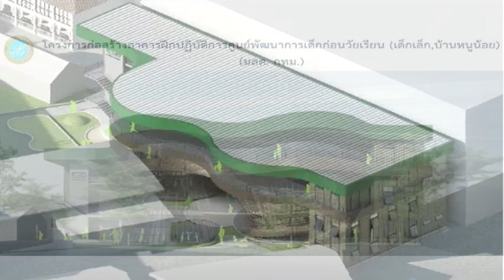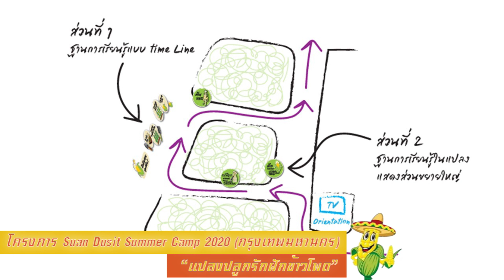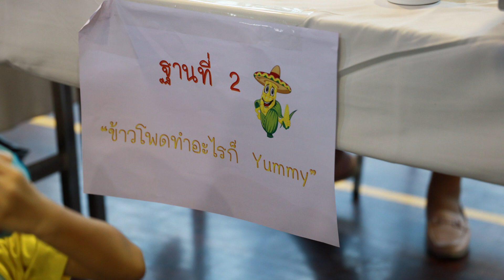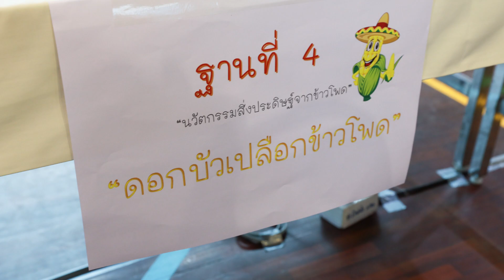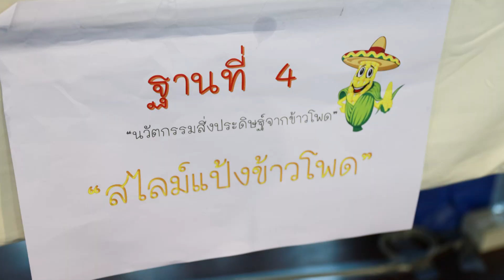โครงการ Suan Dusit Summer Camp 2020 (กรุงเทพมหานคร)แปลงปลูกรักฝักข้าวโพด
สำนักบริหารกลยุทธ์ มหาวิทยาลัยสวนดุสิต ร่วมกับ โรงเรียนสาธิตละอออุทิศ จัดโครงการ Suan Dusit Summer Camp 2020 (กรุงเทพมหานคร) วันที่ 17 มีนาคม 2563 สำหรับปฐมวัยและประถมศึกษา
กิจกรรม แปลงปลูกรักฝักข้าวโพด โดย ผู้เชี่ยวชาญด้านเกษตร นักโภชนาการ นักกำหนดอาหาร นักวิทยาศาสตร์การอาหาร และคณาจารย์สาขาวิชาคหกรรมศาสตร์ เด็กๆ จะได้เรียนรู้การปลูกข้าวโพด ผ่านฐานกิจกรรมการเรียนรู้ ฐานที่ 1 เรียนรู้จากการปฏิบัติ หัวข้อ ข้าวโพดมีชีวิตอย่างไร ฐานที่ 2 กิจกรรม ข้าวโพดทำอะไรก็ Yummy ฐานที่ 3 กิจกรรม  Funny Corn และฐานที่ 4 นวัตกรรมสิ่งประดิษฐ์จากข้าวโพด ดอกบัวเปลือกข้าวโพด สไลม์แป้งข้าวโพด พร้อมพักร้อนกับเครื่องดื่มเย็นๆนมข้าวโพด และรับประทานอาหารกลางวันเมนูที่ทำจากข้าวโพด